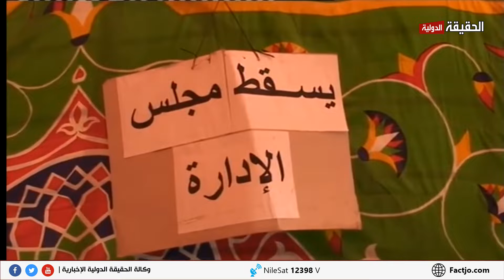0090 صحفيو الرأي مستمرون في إعتصامنا